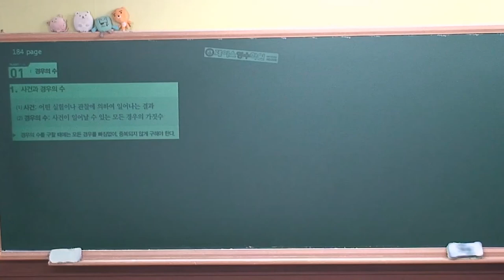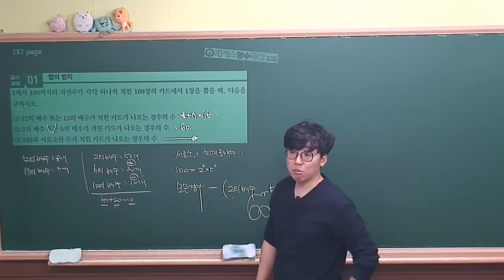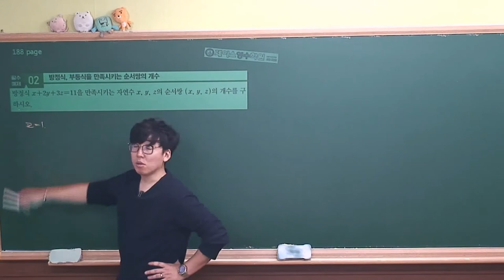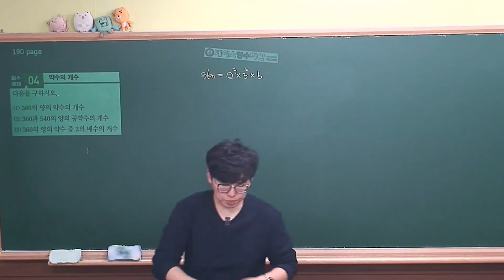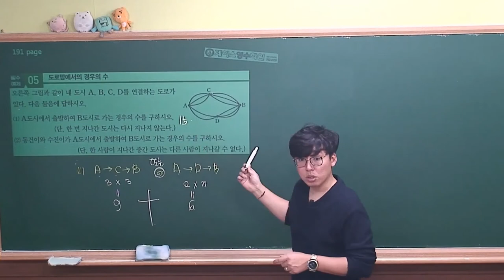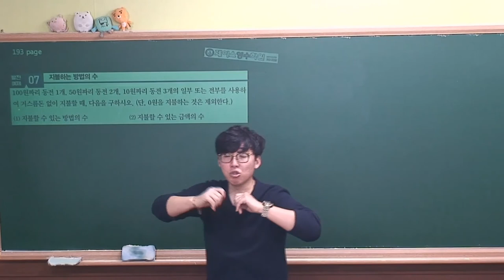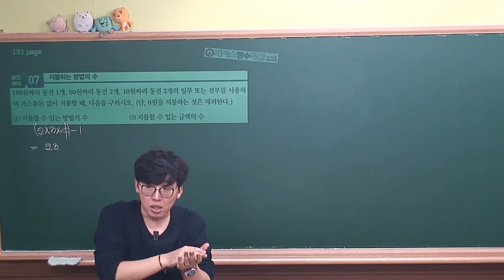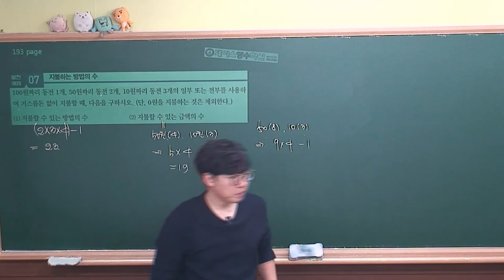[수학하 개념원리² (2015개정 고1과정)] Ⅲ.01(1)경우의수